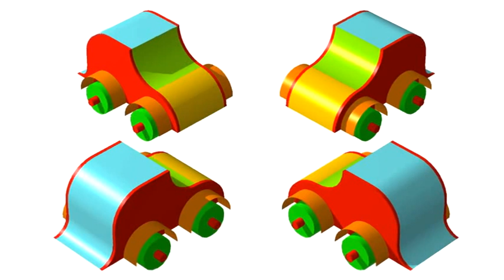Gimycko Legacy 0015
Greetings1441 * Showroom * Swiss Houses * To neglect * Tovaritch Ruska
TV Mania * Twirling Circles * Universal Blood * Stylo * Wallonian City

- Thomas Roth (on Nyckelharpa) * Ingredients
- The Arcs * Outta My Mind